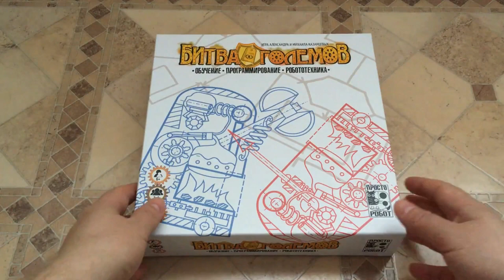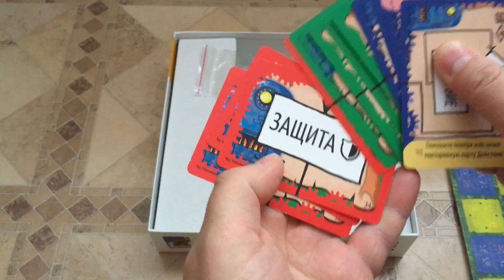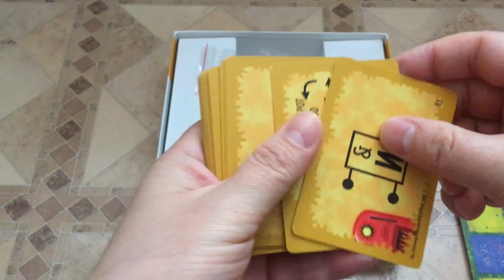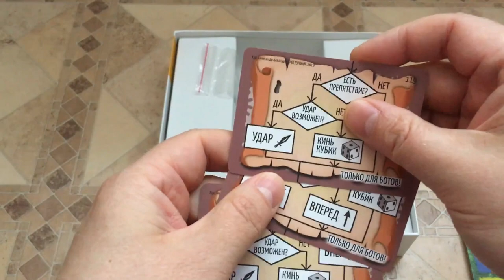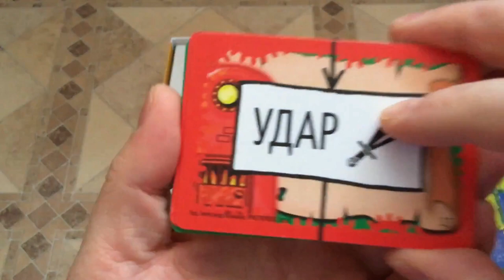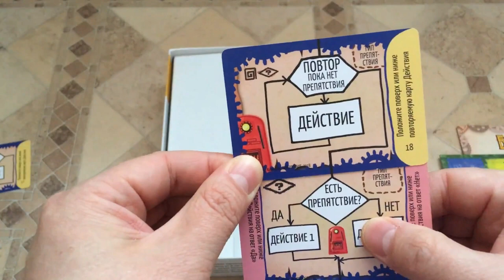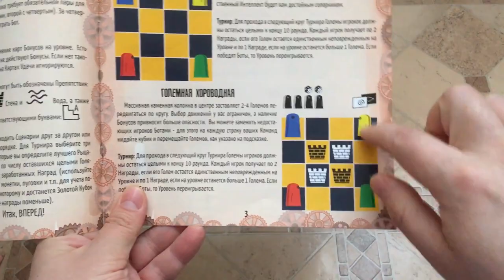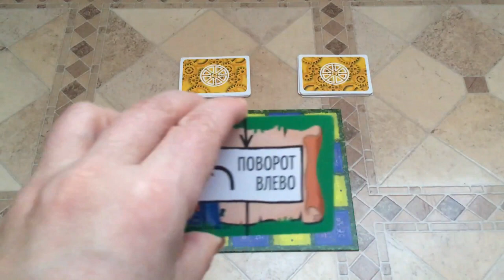Битва Големов. Как начать играть в настольную игру, не сломав себе мозг.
Небольшой обзор с правилами для совсем начинающих. Игра обучает основам программирования и робототехники и предназначена для 1-4 игроков от 6 лет.

vvv Тайминг vvv
0:00 - Убираем лишнее
11:30 - Подготовка к игре
15:40 - Игровой процесс на двух игроков